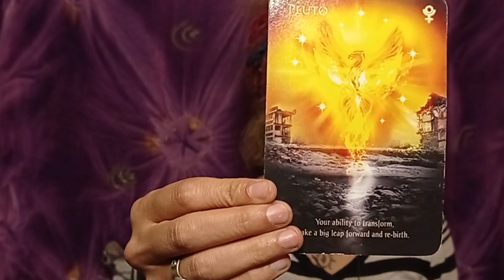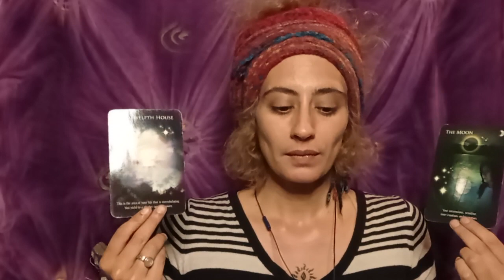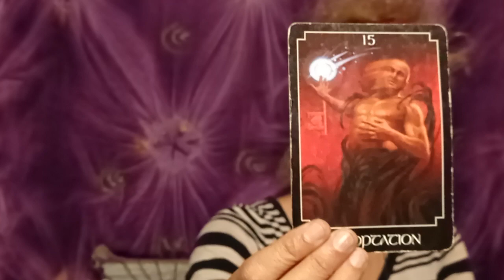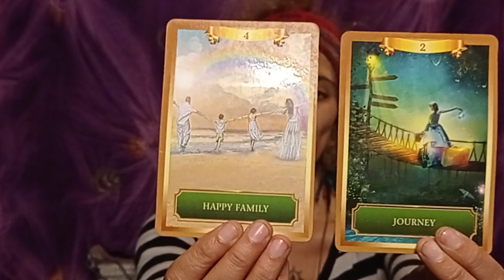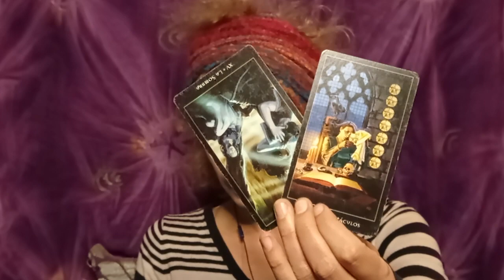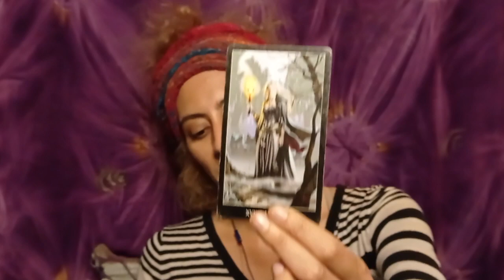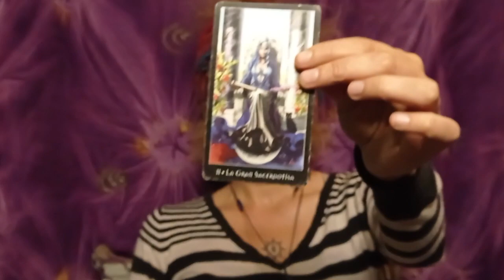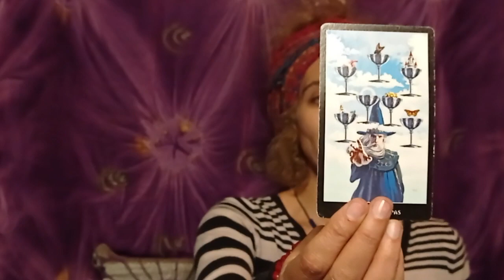PISCES 🕉| TRANSFORM INTO FIERY INDEPENDENCE AND WHOLENESS! ALLOW WILDEST DREAMS TO BECOME A REALITY🔥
The base of this channel is to enable the recognition and embodiment of your true being, that which you already are at the core, your natural state of pure love and light, which is felt when you allow yourself to drop and be gone.

I offer here:

TIMELESS HEALING readings for the PISCES energy (Sun, Moon, Rising, Venus, North Node, strong placements in birth chart) and LIGHT BEINGS (that includes everyone!) as well as for the TWIN FLAME collective, open to the transformative perception lifting of the veil and piercing to the aliveness of true joy and higher love.

WEEKLY READINGS for all signs to check in on the astrological currents of the moment and the psychic energies to be aware of for the sole purpose of navigating the permanent changes we all face more gracefully.